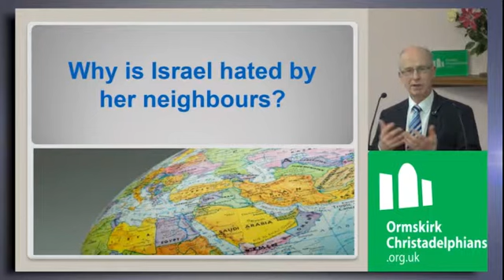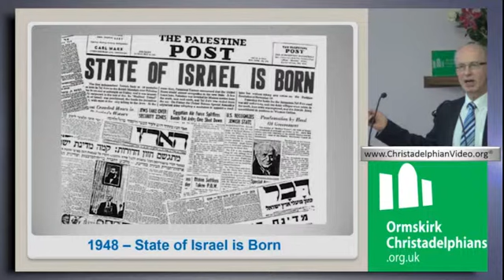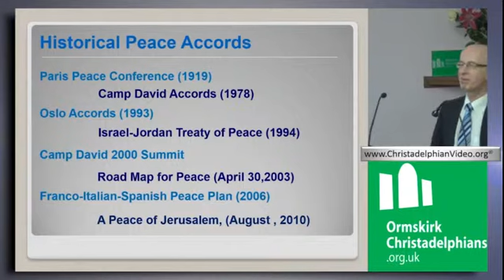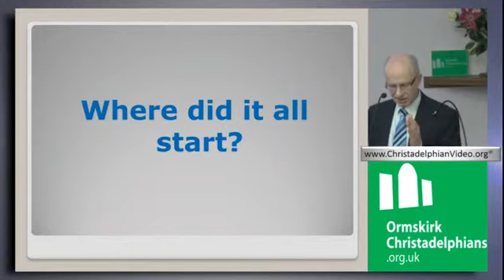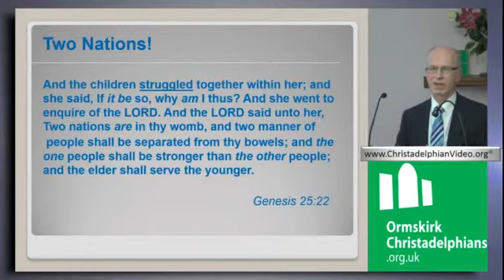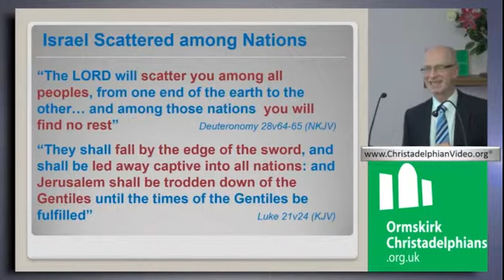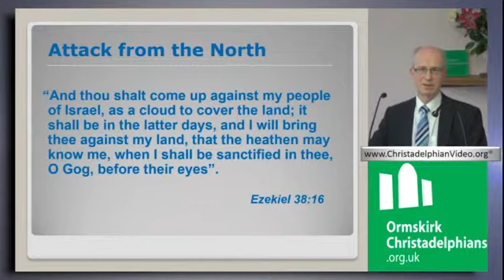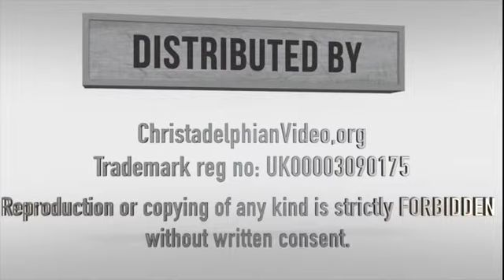Why is Israel hated by her neighbours